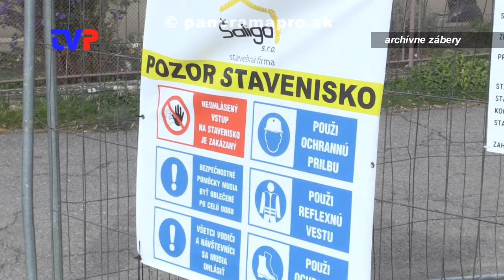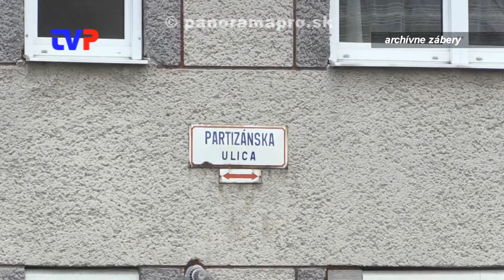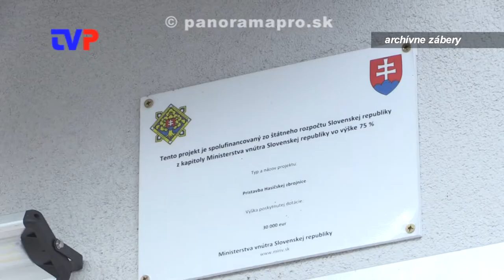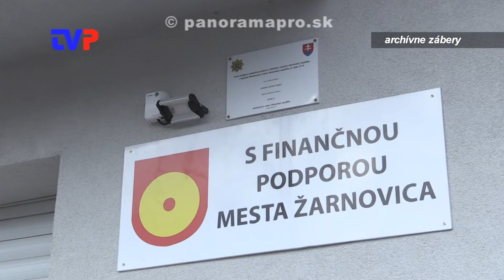Investície mesta v roku 2018 - I.časť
Primátor Žarnovice Kamil Danko bilancuje nad rokom minulým.